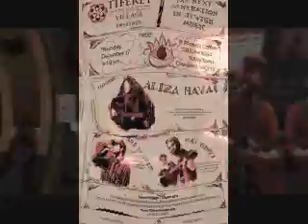TIFERET VILLAGE MIX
5 minutes of footage from
"The Next Generation of Jewish Music"
TIFERET VILLAGE: Dec. 27, 2007
Phoenix Coffee, Cleveland Heights, Ohio
- with performers Aliza Hava, Mat Tonti,
Ari Lesser and Martin Kohn
- intro by Rabbi Yakov Travis,
Founder and Director of TIFERET VILLAGE.

* PLUS some photos of previous events, friends of T-Village,
and the Pre-Village Chevra 2003-05.